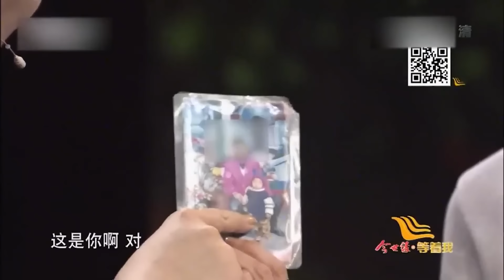母親離家 父親去世 男孩13歲成孤兒 如今母親卻不願認兒子 倪萍：學好本事讓母親來找你！【等着我】